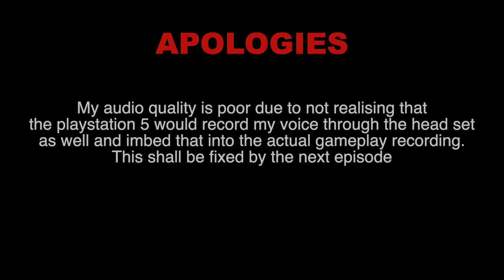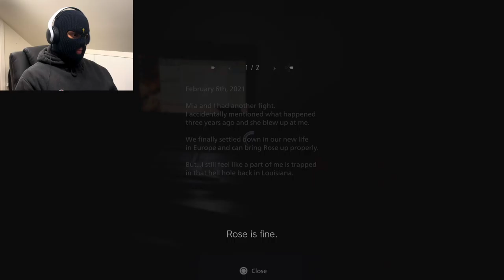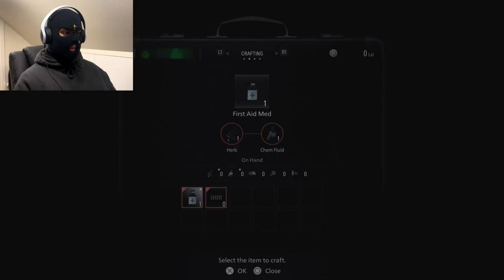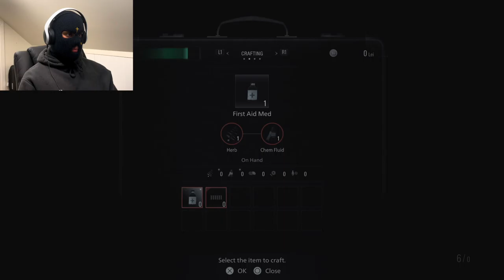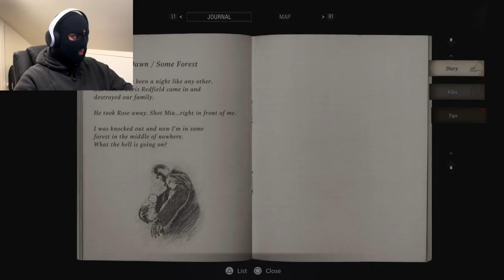This game has COVID - Resident Evil 8 Village Part 1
This covid ridden game is dangerous in more ways than one

Resident Evil 8: Village Walkthrough Gameplay Part 1. Welcome to the official series of the Resident Evil 8: Village on my channel, I will go through the fully story and my reaction to it as its my first resident evil game I have ever played. Expect a full walkthrough with all bosses, guns and freak outs

Brief story explanation:
Resident Evil Village is a first-person survival horror game developed and published by Capcom. The sequel to Resident Evil 7: Biohazard (2017), players control Ethan Winters, who is searching for his kidnapped daughter; after a fateful encounter with Chris Redfield, he finds himself in a village filled with mutant creatures.

This would be greatly appreciated and would let me know if you guys are liking or disliking the content.

Video uploaded by SKIMASK